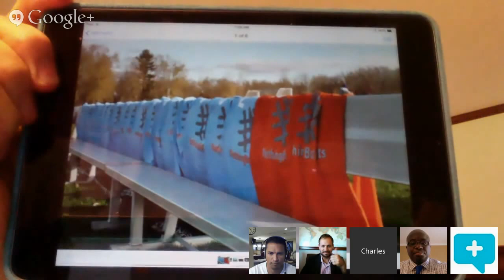World Cup + Global Partnerships +SocialGood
In this panel, Nothing But Nets leadership will speak to creating successful sports/non-profit partnerships and how the social good community incorporates worldwide events, such as the World Cup, into fundraising campaigns.

Featuring:
Moderator: Chris Helfrich, Director, Nothing But Nets
Arrey Obenson, Deputy Secretary General of Junior Chamber International
Diego Gutierrez, retired Major League Soccer player
Chalres Bour, Soccer Coach, Loomis Academy